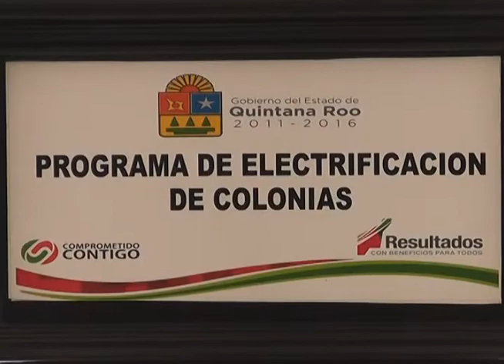El gobernador del Estado, hizo un llamado al municipal a redoblar la vigilancia